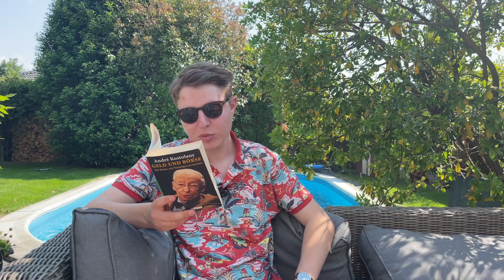10 Verbote für die Börse von André Kostolany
Das sind die 19 Börsenverbote von André Kostolany.

Die besten Börsen Bücher📈📚:
1. ,,Die Kunst über Geld nachzudenken´´ von Andrè Kostolany
2. ,,Der Börse einen Schritt voraus´´ von Peter Lynch
3. ,,Jesse Livermore: Das Spiel der Spiele´´von Edwin Lefèvre
4. ,,Psychologie der Massen´´ von Gustave Le Bon
5. ,,Das Geld´´ von Émile Zola
6.,,Souverän Investieren mit Indexfonds und ETFs´´ von Gerd Kommer
7. ,,Die Revolution der Geldanlage´´ von Gottfried Heller